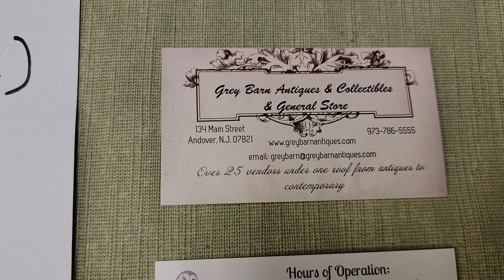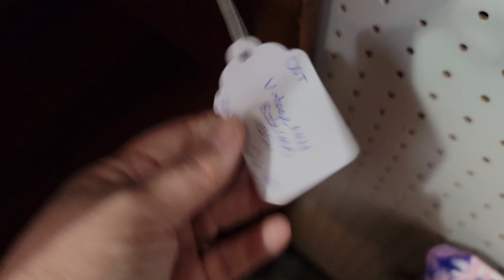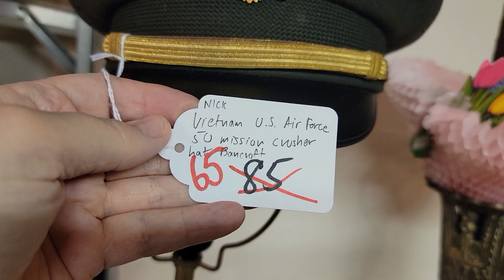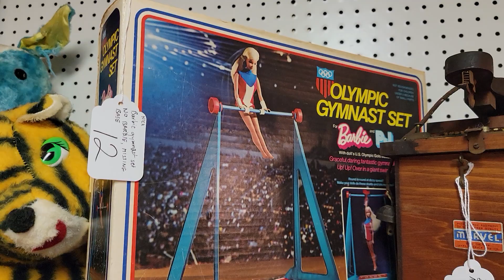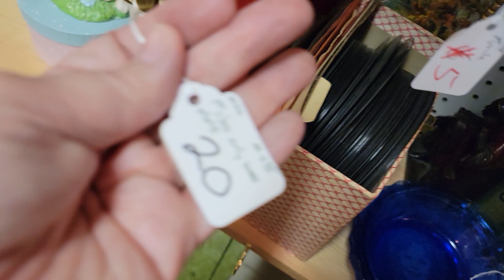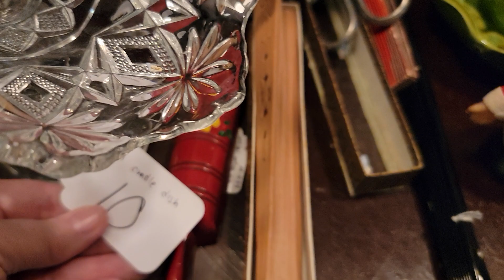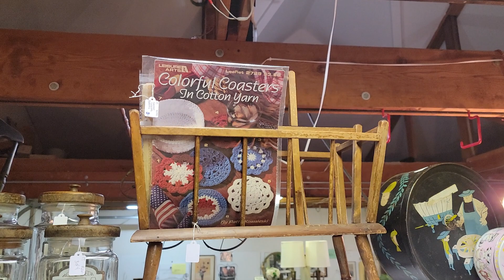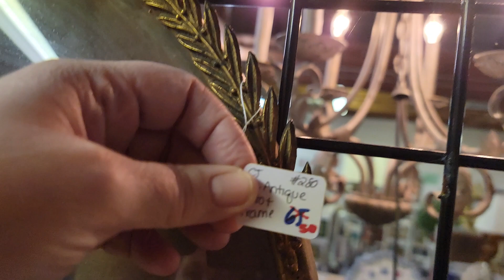Grey Barn visits with Lazy Q Ranch, CJ'S Finds, Good to Go & On Second Thought 2/7/23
This evening we visited with 4 vendors - Lazy Q Ranch,  CJ's Finds,  Good to Go and On Second Thought.

Yes,  we do ship the smaller items.

We're a multi-vendor shop open all year Wednesday- Sunday

And we also do a weekly Facebook LIVE selling event.